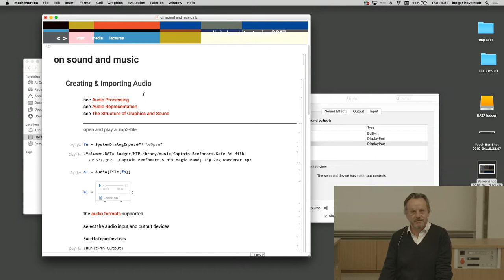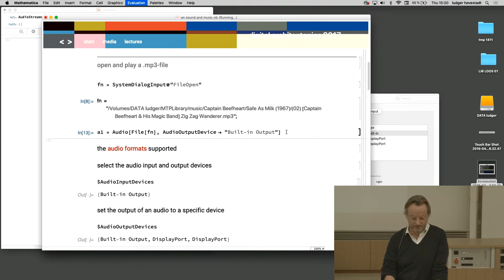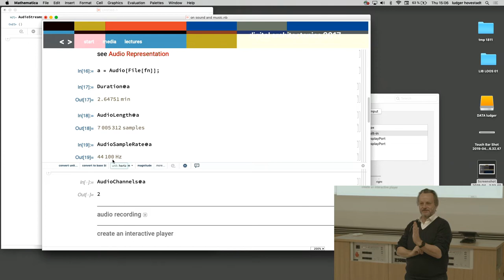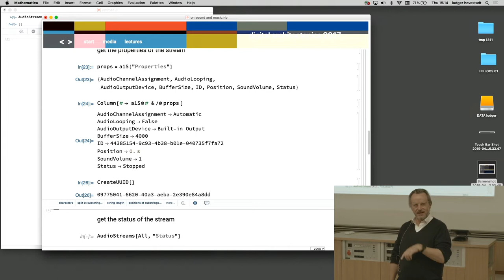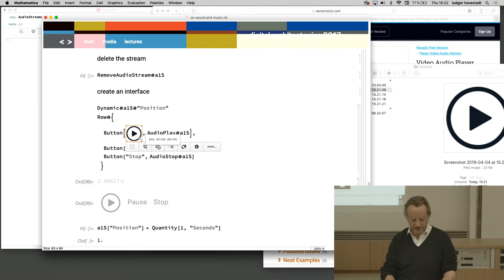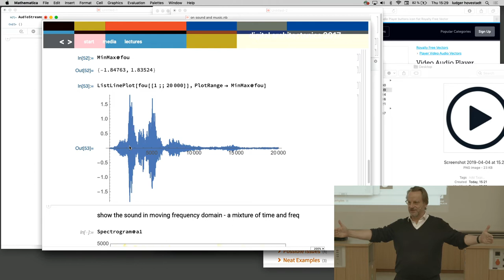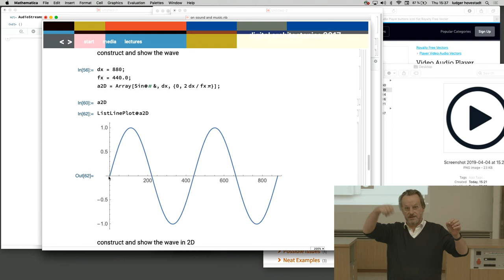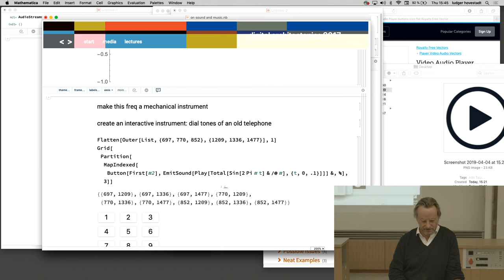Ludger Hovestadt - Digital Architectonics S02E06: On Sound and Music / Part1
Streamed on Apr 04, 2019.